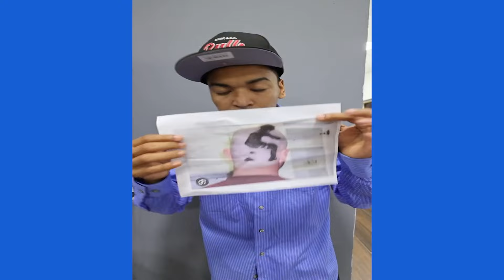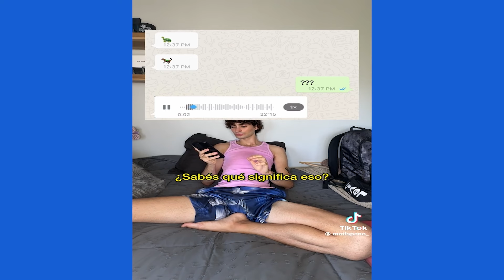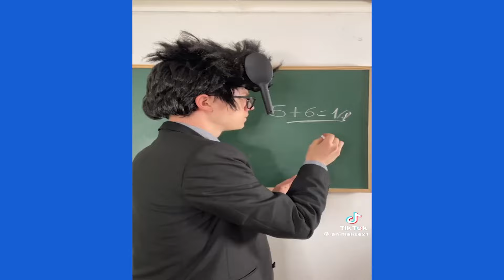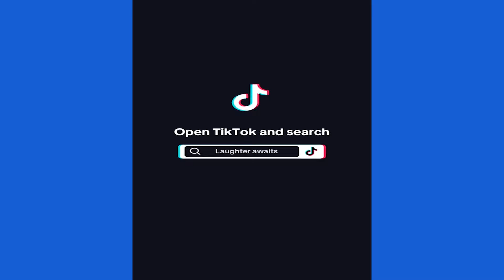NO SABE TRABAJAR EN LA GRANJA | ANIMADO | VIDEOS DIVERTIDOS Y GRACIOSOS TIKTOK | REIRÁS